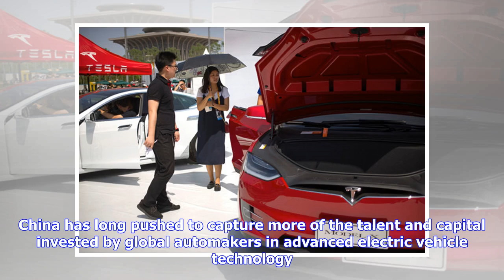Tesla to open Shanghai electric car factory, doubling its production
Tesla is to open a new electric car production plant in Shanghai, its first outside the US, chief executive Elon Musk said from the city on Tuesday. The new auto plant is slated to produce 500,000 cars a year, taking Tesla’s total global manufacturing capacity to 1m vehicles a year. Most automotive factories are tooled to produce 200,000 to 300,000 vehicles a year. The Shanghai municipal government welcomed Tesla’s move to invest not only in a new factory in the city but also in research and dev...